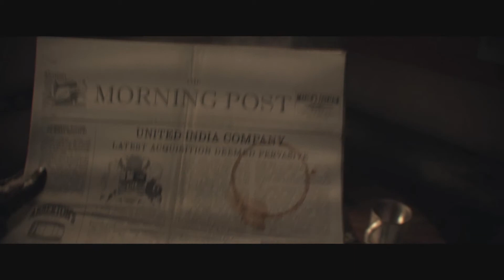The Order 1886 | Walkthrough #8: Agamennone - la nave...volante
bella ragazzi eccoci qua pronti a conquistare l'Agamennone e proteggere il Lord...